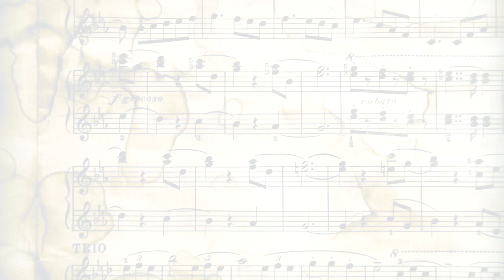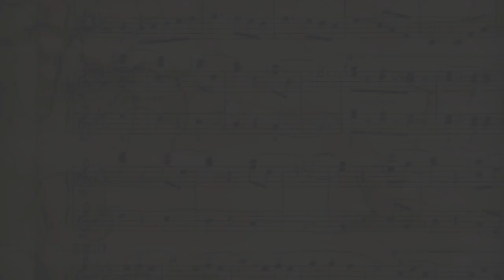Lanxin Zhong - Vencedora do 1º turno (até 9 anos)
Recital de piano com vencedores do I Concurso Nacional de Piano da Escola de Música Villa-Lobos.

Lanxin Zhong é carioca, filha de imigrantes chineses, e já demonstra desenvoltura nas peças de piano apresentadas nos recitais que participa. Conquistou o primeiro lugar do Concurso de Piano da Escola de Música Villa-Lobos com interpretações de obras de Mozart, Mignone e Liszt. Teve aulas com as professoras Linda Bustani e Fernanda Canaud.

Programa

Johan Sebastian Bach
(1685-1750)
Praeludium

Zangou-se o cravo com a rosa

1. Primeira dor; 2. São Nicolau

A Escola de Música Villa-Lobos é um espaço da Secretaria de Estado de Cultura / FUNARJ.

Setembro/2018